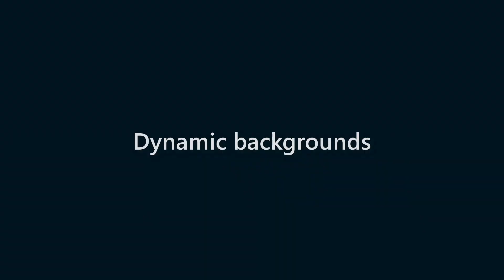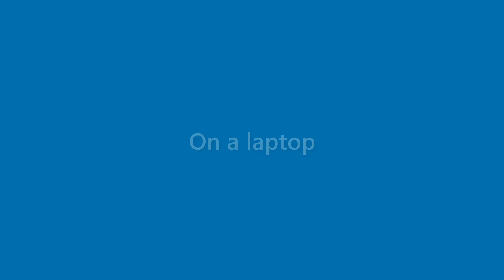Bertha Villarreal - appearance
Name Look - Bertha Villarreal - appearance. In this video we present "Bertha Villarreal" name look and feel in various scenarios.
This video will cover:
How does "Bertha Villarreal" look as a personal letterhead?
How does "Bertha Villarreal" look on a business card?
How does "Bertha Villarreal" look on a computer/laptop screen?
How does "Bertha Villarreal" look with different background colors?
How does "Bertha Villarreal" look with various fonts?